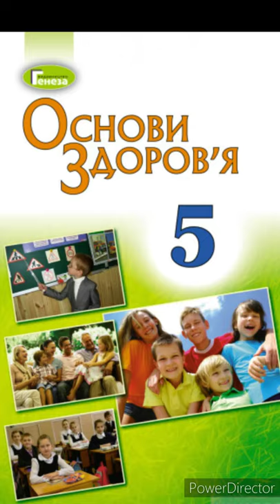& 11 "Рух-це життя"//5 клас. Основи здоров'я.